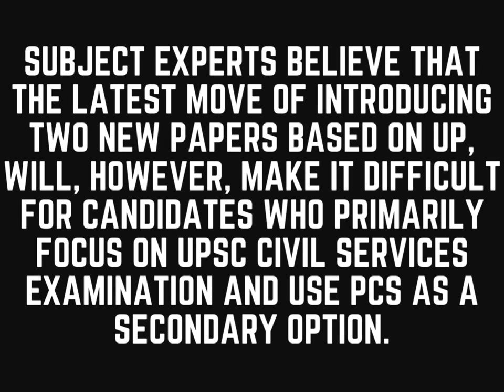uppsc optional news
uppcs optional news
uppsc 2023 optional news
uppsc latest news
uppsc optional subject news
uppcs 2023 optional news
uppsc optional
optional removed from uppsc
uppsc 2023 optional removed
uppsc news,uppsc 2023 optional removal news
uppsc,uppsc optional removed
uppsc optional news latest
up pcs optional removal news
uppsc optional removal news
uppcs optional removed
upsc optional removal news
uppsc daily news
optional subject news